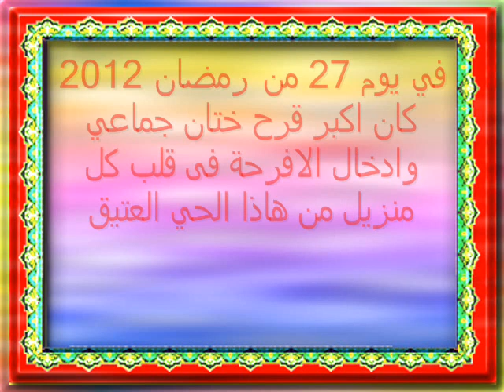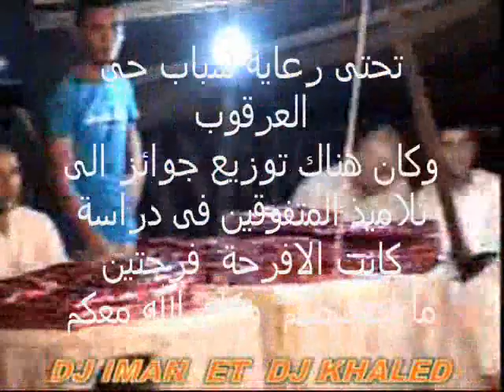فيديو 2 عن ختان جماعي فى حي العرقوب ولاية المسيلة DJIMAN.